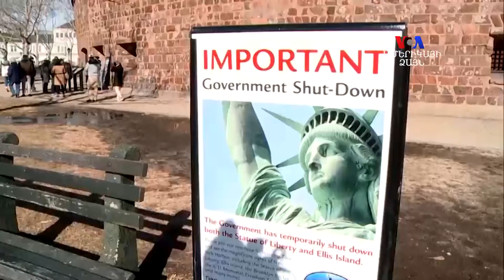Կոնգրեսականները պահանջում են սահմանային պաշտպանության գործակալության ղեկավարի հրաժարականը